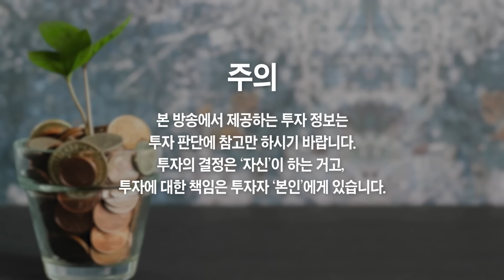비트코인 살 수 있는 마지막 기회, 1년 안에 4억까지 무섭게 오른다 (신민철 작가)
비트코인 살 수 있는 마지막 기회, 1년 안에 4억까지 무섭게 오른다 (신민철 작가 2부)

📚 신민철 작가 『비트코인 슈퍼 사이클』 도서 구매

트럼프 대통령도 사는 비트코인, 비트코인 '이때까지' 빨리 사세요
트럼프 대통령도 사는 비트코인, 전세계 돈이 싹다 몰릴 겁니다
비트코인 '이때까지' 빨리 사세요, 큰돈 벌 기회 얼마 안 남았다
비트코인 '이때까지' 빨리 사세요, 비트코인 앞으로 '이렇게' 된다